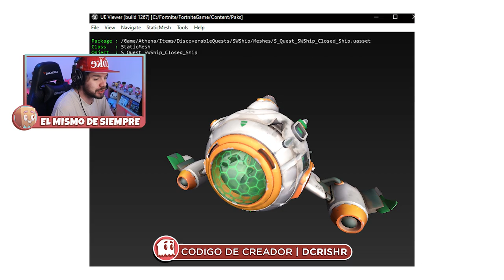3er CUMPLEAÑOS de FORTNITE // parche 13.30 // *COCHES, SKINS y OBJETOS FILTRADOS*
MAQUINAS! hoy ha llegado la nueva actualizacion de FORNTITE el PARCHE 13.30 y con el las filtraciones de SKINS que llegaran a la tienda, UN BANANIN PELADO y varias cosas mas.
adicional esta semana se cumple el 3er CUMPLEAÑOS de FORTNITE y ya nos dejan ver algo de lo que podria llegar al juego con esta celebracion

la skin de galaxy, nuevas zonas del mapa y desafios filtrados... eso y muchas cosas relacionadas al parche 13.30 aca en el video

CODIGO de CREADOR: dcrishr